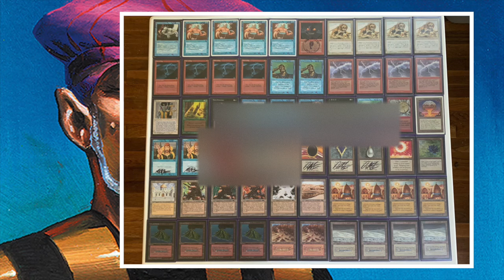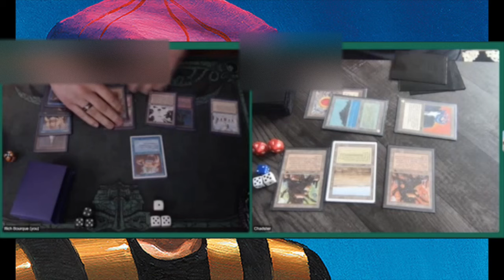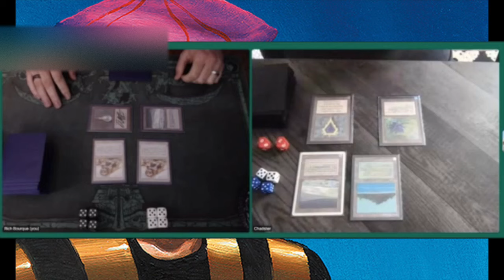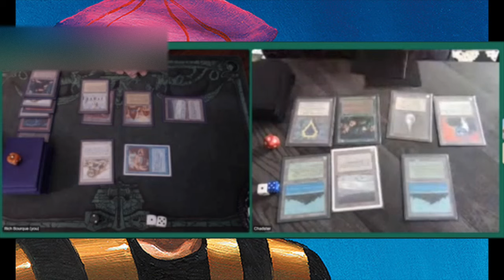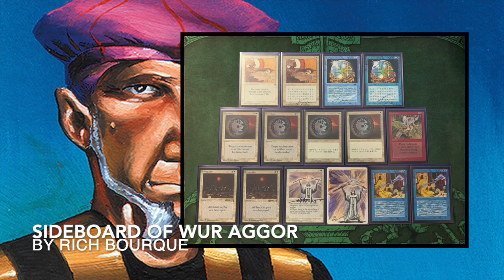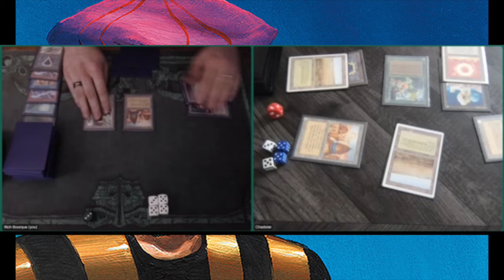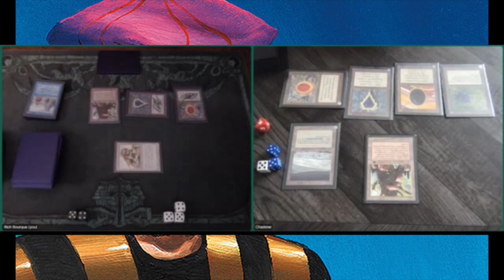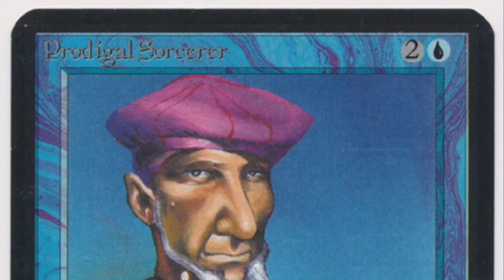WUR Aggro vs UWG Geddon | Old School Magic The Gathering 93/94 | #255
In today's episode, we are looking at a game between two powered up MTG OS decks. On one side of the table, we have Rich Bourque piloting a WUR Aggro deck and on the other side we find Chad with a UWG Geddon deck. Rich has decided to pack burn where Chad has chosen to play with more creatures and a mana denial plan.

06:58 Take me to the Games

Besides being a lover of all that is old school magic, Rich also has a pretty cool Twitch channel where you can see him play live OS magic.